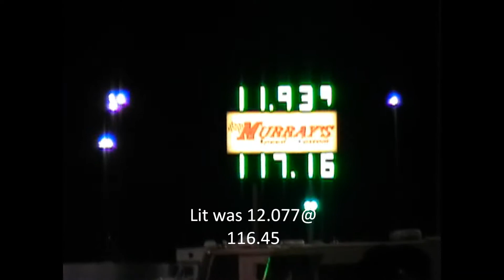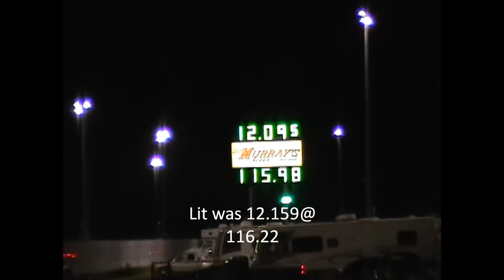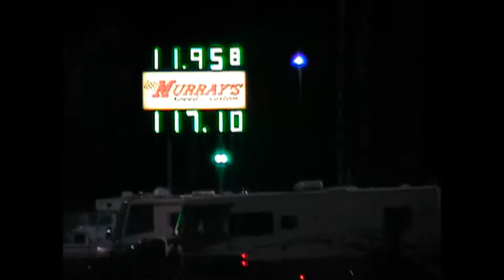CTS-V Racing PBIR 11-23-2011.wmv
Some fun racing. My 2009 CTS-V vs a buddy witha 2009 V. Same exact mods. 9.5 "Lower pully, CAI and Tune. Looking to run in some cooler weather for some lower to mid 11's